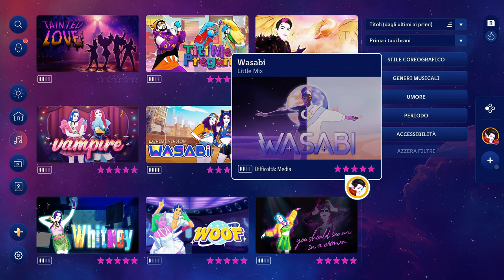Just Dance 2024 Edition - Wasabi by Little Mix | Full Gameplay 4K 60FPS